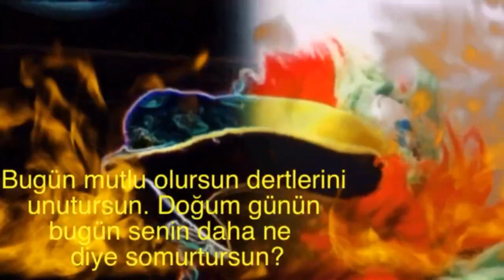İyi ki Doğdun FATMA SU 2. KOMİK DOĞUM GÜNÜ MESAJI 🎂 *ABİDİN KUKLA*